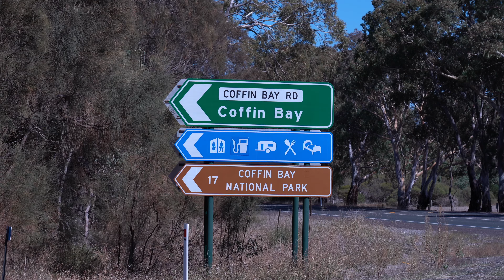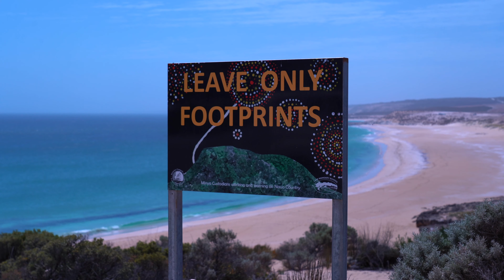Top Beaches On The Eyre Peninsula In South Australia | Pt 3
Enjoy part 3 of our SA road trip

Filmed on

Sony A7iii
24-105mm G Lens

Support me!

Music